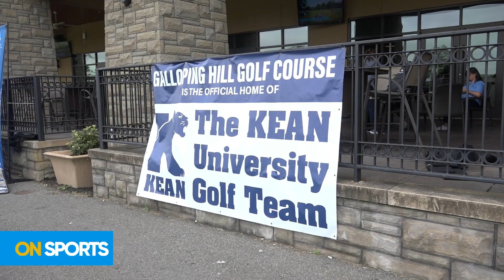Kean Golf Segment - On Sports - Sept. 24th, 2024